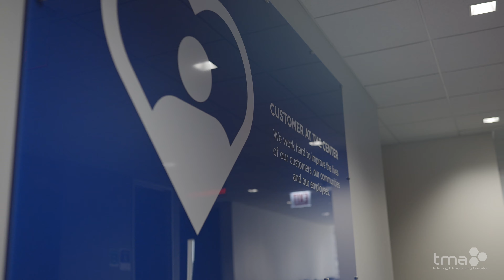Meet Fifth Third Bank, 2021 TMA Gold Partner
Fifth Third Bank wants to keep your business moving - from checking account solutions to cash management options, Fifth Third offers a full array of business banking products that are designed to keep your operations—and your cash—flowing smoothly.

Fifth Third has generously signed on as a TMA Gold Partner for 2021.